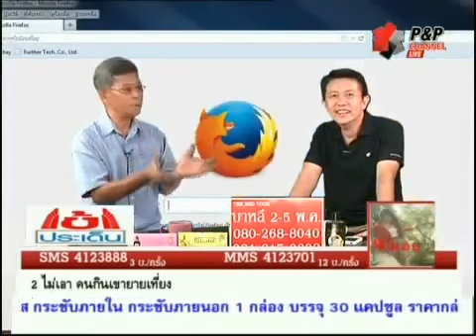เข้าประเด็น 17 4 57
รายการ เข้าประเด็น โดย เกษตร ด่านสกุล(นักเลงโบราณ) และ แมวอ้วนๆ thaifreenews ประจำวันพฤหัสบดี ที่17 เมษายน 2557 ทางช่อง P&P channel